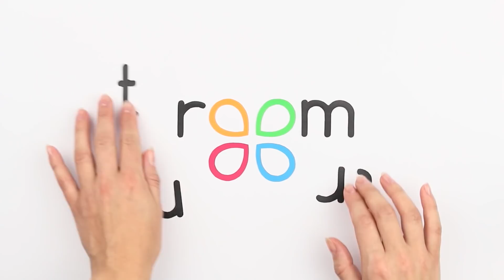Desafio do Noel Quente vs Noel Frio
O Natal é uma época de milagres e presentes. O Papai Noel Frio e Quente trazem presentes diferentes, bons pra os bonzinhos, não tão bons pra malvados. E como você se comportou?